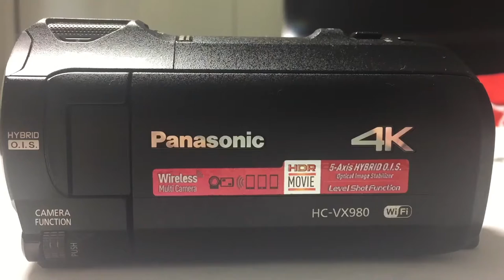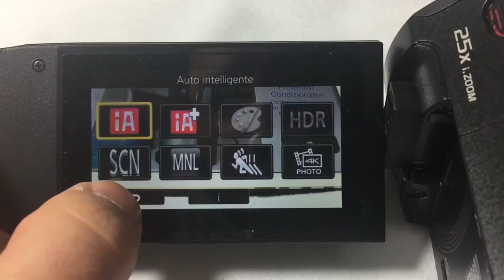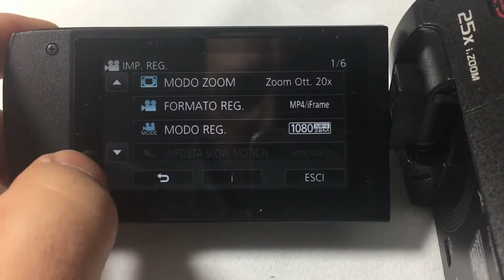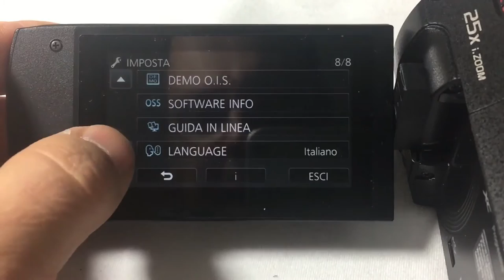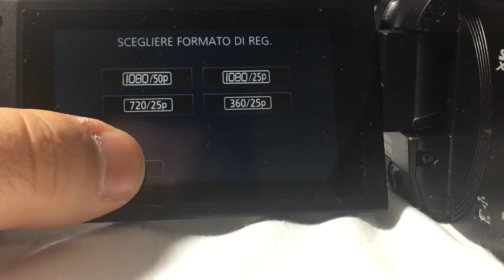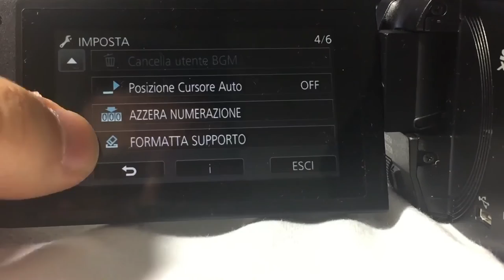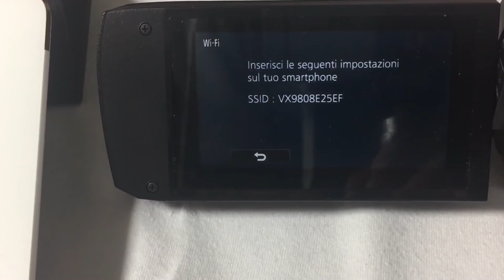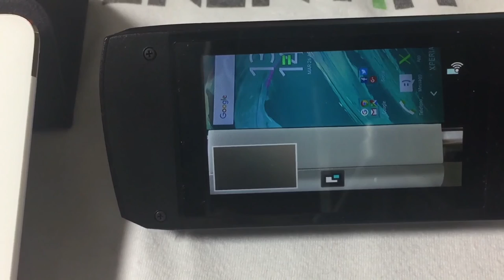Recensione videocamera WiFi Panasonic HC-VX980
Recensione di questa ottima videocamera con registrazione massima in 4K e connessione wireless